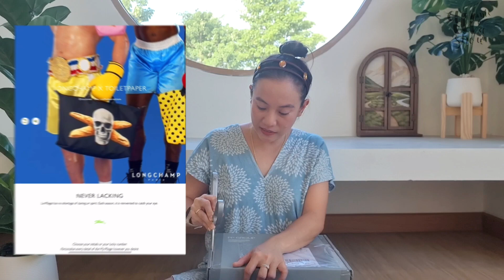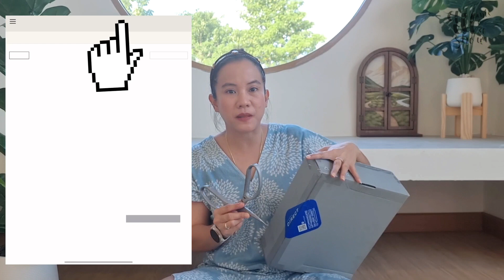เปลี่ยน Longchamp Le Pliage Pouch เป็นกระเป๋าสะพาย / เทคนิคการซื้อ online / ราคา? | Ammie Me Ma Show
มา unboxing กระเป๋าสุดฮิตจาก longchamp lepliage pouch ที่ทุกคนตามหา พูดคุยถึงราคา และมาแปลงร่างน้อง ให้กลายมาเป็นกระเป๋าสะพายใบจิ๋ว

เพื่อนๆ สามารถพูดคุยกันในคอมเมนท์ หรือ ทักแอมผ่านช่องทาง Facebook Page กับ Instagram ได้นะคะ

ปล.หากมีข้อผิดพลาดประการใด แอมขออภัยมาไว้ ณ ที่นี้ด้วยน๊าาา^^